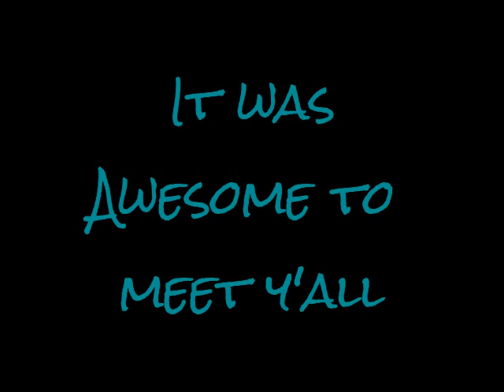Meeting Nick & Sam from NRS Adventures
I got to meet up with Nick & Sam Robinson from NRsAdventures...we hung out at the Walmart in Utica NY on 9.7.13 for about 3 hours...they are truly great people